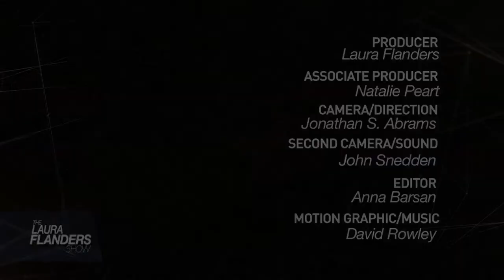Fausto Hernandez & Juliet Ovalle: Worker Power from the Bottom Up [Excerpt]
GRITtv: Laura Flanders interviews Juliet Ovalle and Fausto Hernández of the Clean Carwash Campaign at the 2013 AFL-CIO convention in Los Angeles. Distributed by OneLoad.com